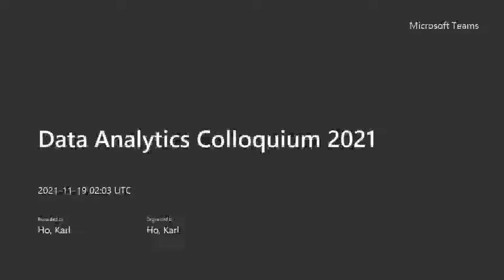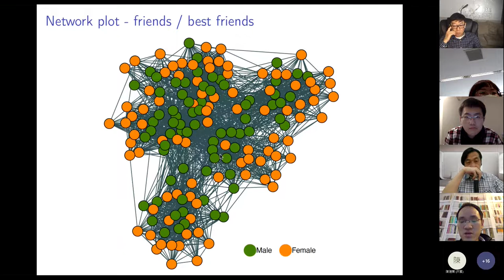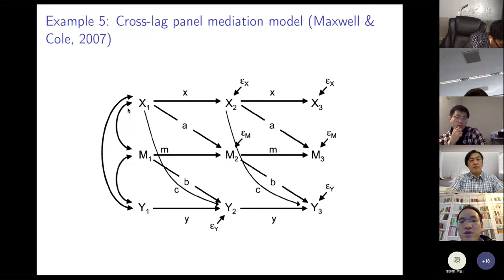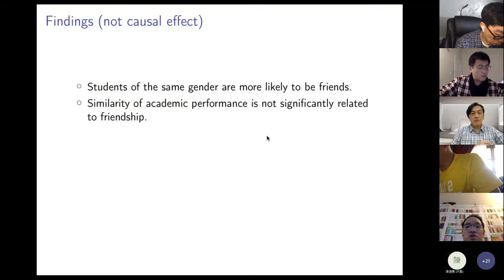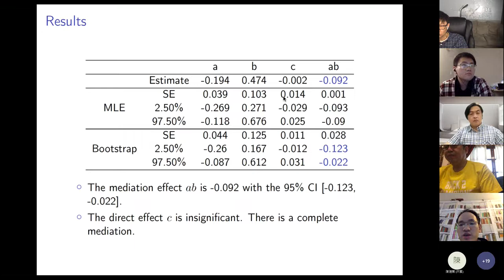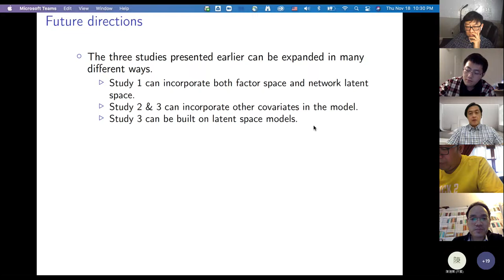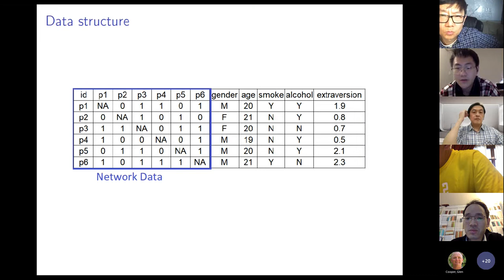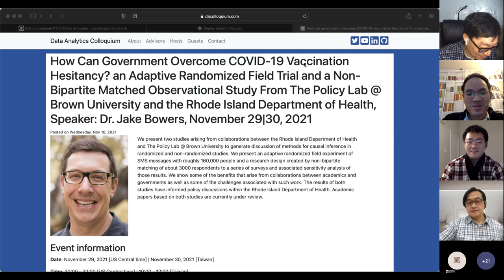Data Analytics Colloquium 2021: Dr. Zhiyong Johnny Zhang, November 18 | 19, 2021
Speaker: Dr. Zhiyong Johnny Zhang, University of Notre Dame
Title: Social Network Analysis in the Framework of Structural Equation Modeling

Abstract:
Social network analysis is useful for identifying the structural relationships among social entries. To promote the use of social network analysis and develop better methods for social and behavioral research, we propose a general structural equation modeling framework in which a social network can be treated as a new type of observed variable. Under the framework, we have investigated the roles of social networks as a predictor, an outcome, and a mediator. In this talk, I will present three studies to illustrate the application of the new framework.